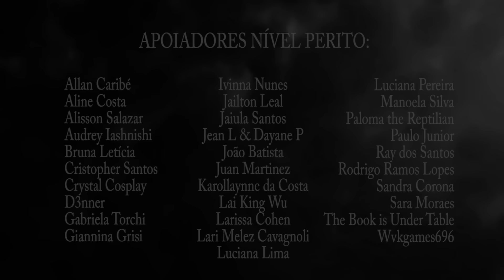ELE GUARDOU FIOS DE CABELO DOS SERES QUE VIU: PETER KHOURY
PETER KHOURY